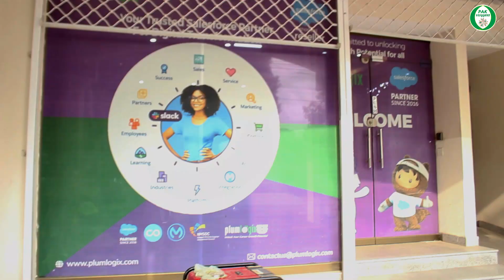Property Management Services Company Launch In Pakistan II Pak Vloggers